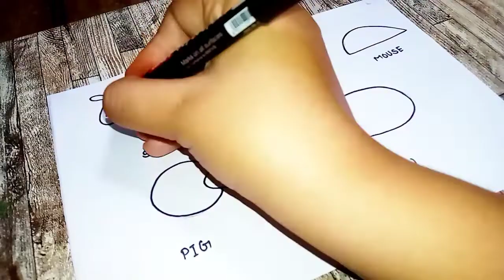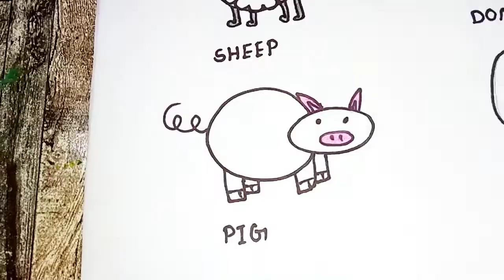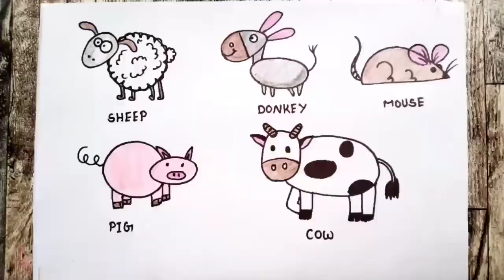Step by step 5 ANIMALS drawing / cow, donkey, pig, sheep, mouse drawing.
💐 Haiii Guys !

Today i will draw a step by step five ANIMALS DRAWING for kids and beginners. very simple five animals drawing for kids & beginners, with Simple Tips & tricks hope you guys will like it.

{USING MATERIAL}
I have used the (pilot pen and pencil colors) in this five animals drawing easy.

Friends, hope that you will definitely like step by step very simple 5 animals drawing with easy tips and tricks.

As well as comment that you guys liked, easy step by step five animals (sheep, donkey, mouse, cow & pig ) drawing.

HIT THIS LINK TO FOLLOW ON

HIT THIS LINK TO FOLLOW ME ON

◆ kashaf art,
◆ easy,
◆ five animals drawing,
◆ drawing,
◆ kashaf drawing studio

YouTube free ~MUSIC NAME~